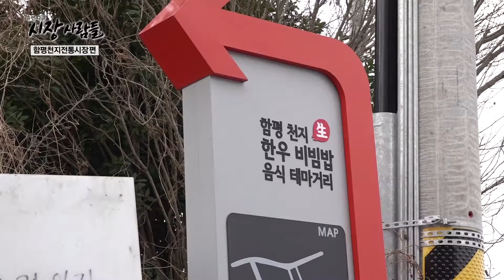비빔밥 한 그릇에 온 정성을 다 쏟았다🍲[휴먼다큐 시장사람들 함평천지전통시장#2]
🍲함평천지전통시장에 한우비빔밥거리가 있다?!
비빔밥 한 그릇에도 온 정성을 쏟아 손님들이 알아주는 곳!🏃‍♀️🏃‍♂️
육회비빔밥을 먹으면 선지해장국을 무한리필ㅎ(선지못먹는 사람도 한그릇 뚝딱!)